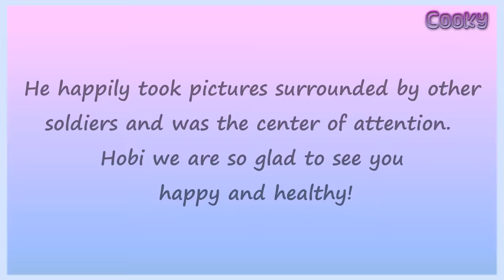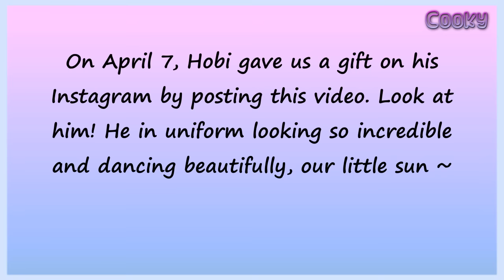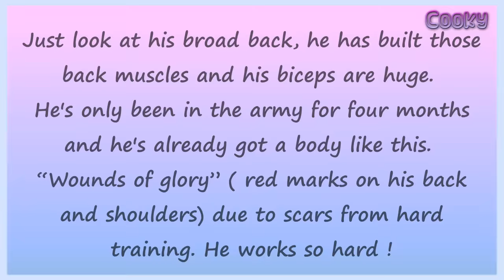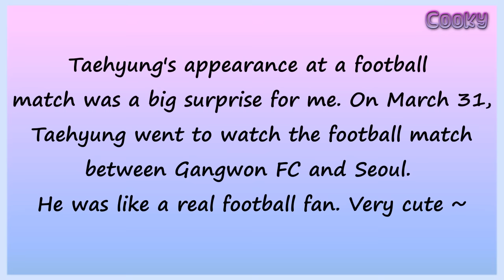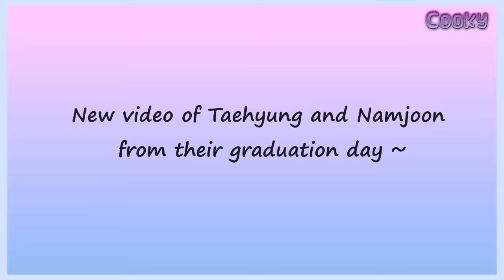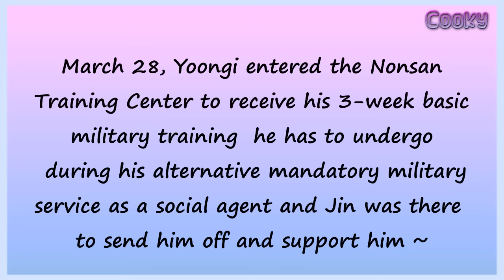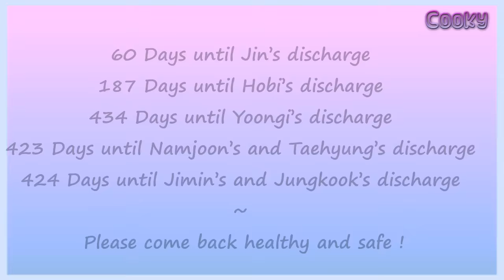Hoseok ,Taehyung Namjoon and Yoongi - their military service feb\april news [BTS]